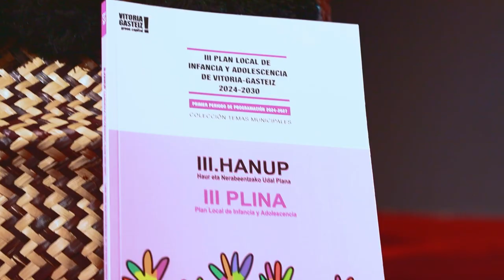Gurasotasun Positiboari buruzko jardunaldia eta III HANUPen aurkezpena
Vitoria-Gasteizko Udaleko Gizarte Politiken Saileko Haurtzaro eta Senitarte Zerbitzuak 2024ko ekainaren 24an antolatutako gurasotasun positiboan eta Haurren tokiko Planean oinarritutako jardunaldiaren laburpena.